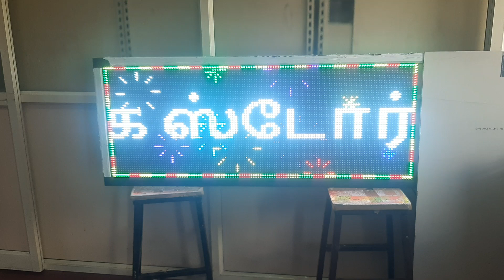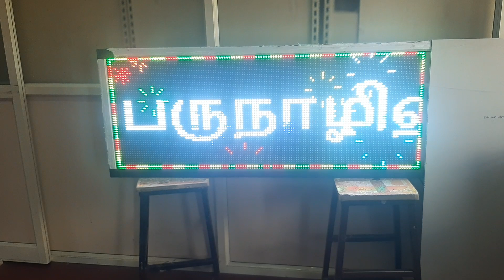P10 LED BOARD BANGALORE